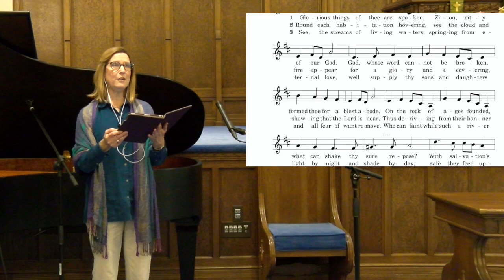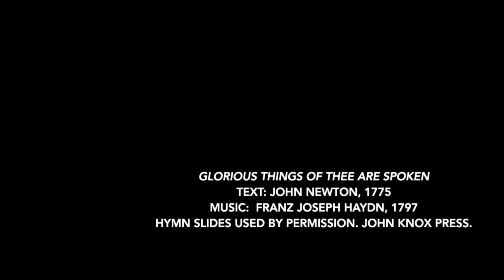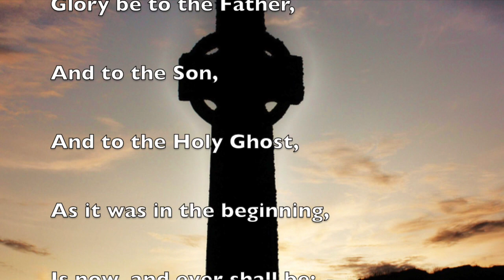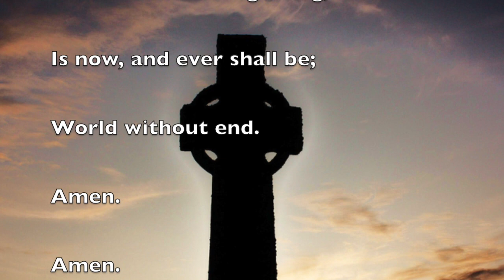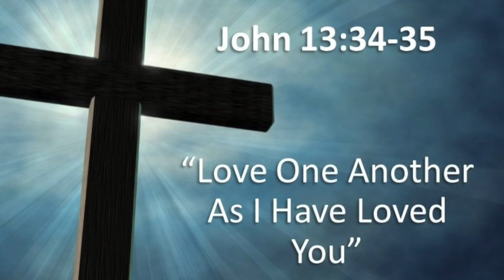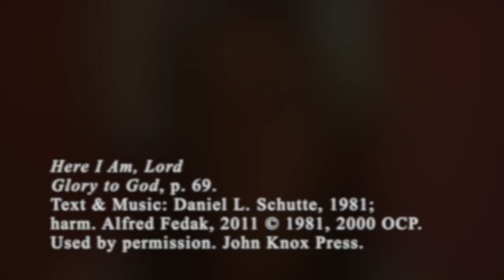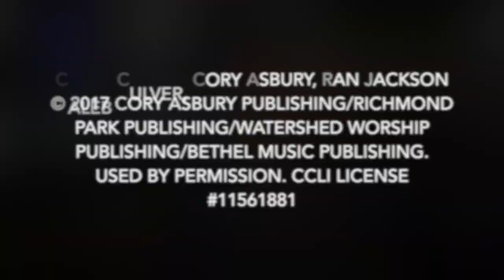First Presbyterian High Point Sunday Worship September 27, 2020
This is the day the Lord has made! Let us rejoice and be glad in it.  Please join us as we gather together for online worship this Sunday, September 27th.

Come, let us worship God!